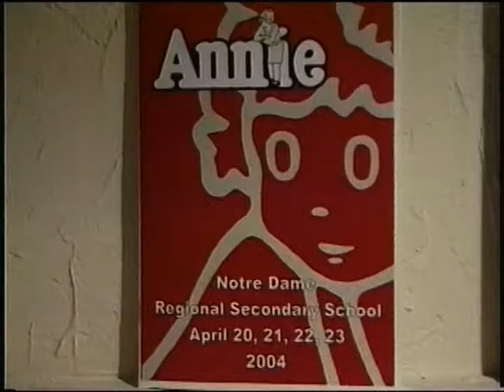2004 ND ANNIE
Musical ANNIE at Notre Dame Catholic Regional Secondary HIgh School